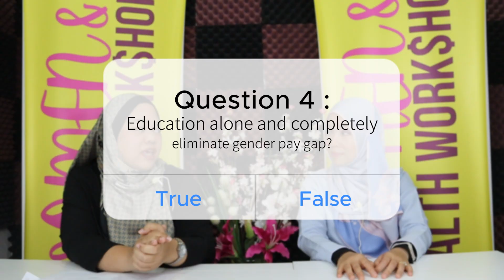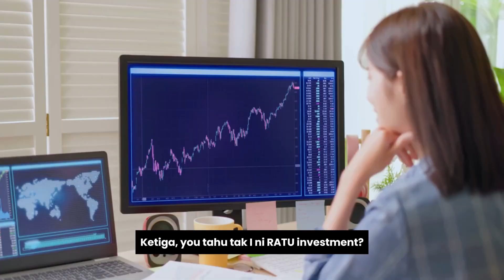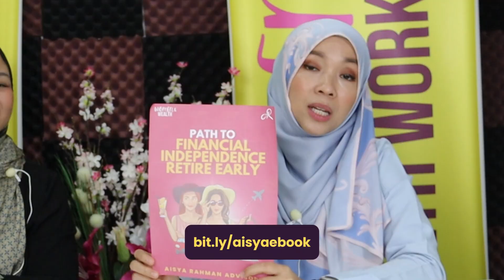EPISODE 6: Are women paid less than men?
Join us in this enlightening episode of our podcast as host Julia dives deep into the gender pay gap with a licensed Islamic financial planner, Aisya Rahman.

Discover the factors contributing to wage disparities, the impact on women's financial futures, and actionable steps to bridge the gap.

In this episode, you’ll learn:
1) The causes of the gender pay gap
2) How the pay gap affects women’s career journey
3) Practical advice for women to advocate for equal pay

Aisya Rahman shares her expert knowledge and personal experiences, offering valuable advice for you ladies. Together we learn how to make a difference.

Listen now and learn to never settle for less!

Kickstart your journey with us at our Women & Wealth Masterclass on 7 Sept (Saturday) at Shah Alam Convention Centre.

We'll cover essential topics like investments, managing debt, planning for retirement, and much more.
Secure your spot now at womenwealthworkshop.com.my

Together, let's empower ourselves, uplift each other, and create a better tomorrow for future generations.